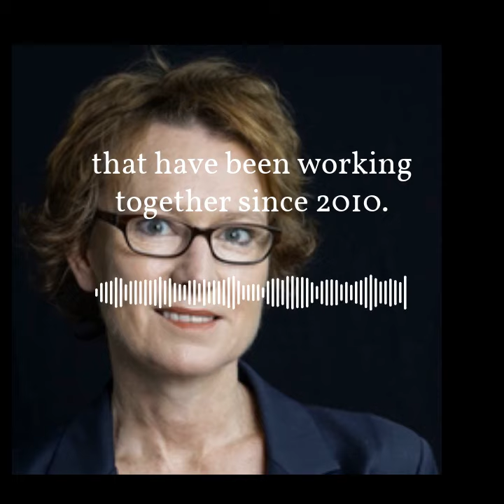Climate Health - trailer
Fiona Armstrong is a social entrepreneur, public policy expert and researcher, author, and reform advocate whose qualifications and experience span a range of disciplines and sectors. She is a global leader in the area of climate and health advocacy and has conceived and led a number of internationally significant projects in this area.

She is the Founder and Executive Director of the Climate and Health Alliance